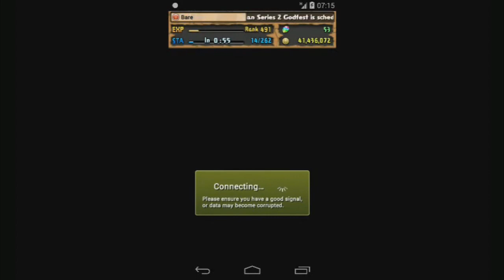[Puzzle & Dragons] Athena Descended! - Kushinada